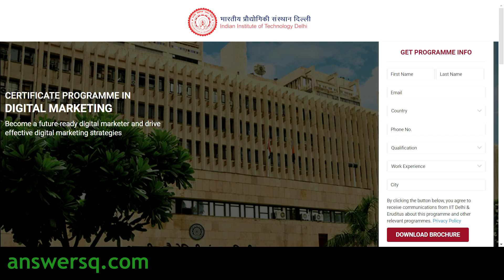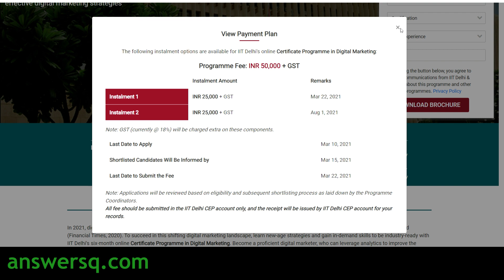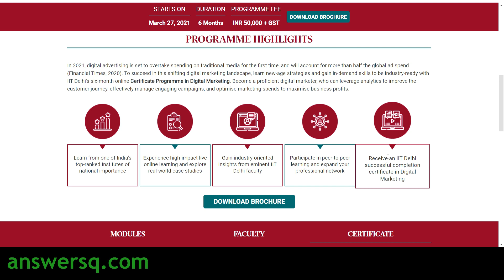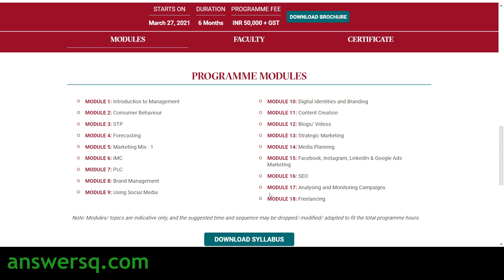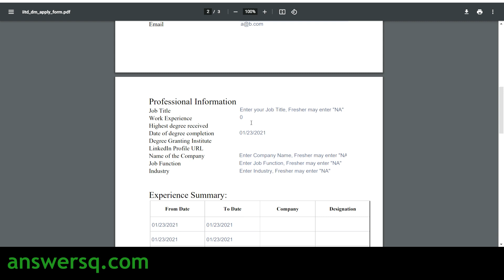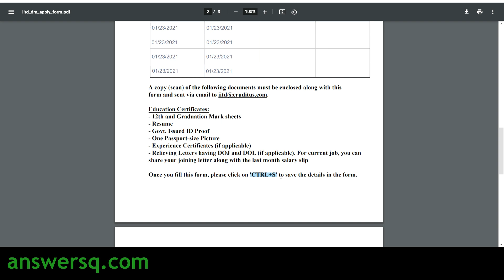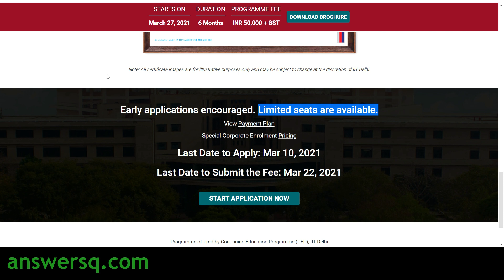Certificate Programme in Digital Marketing by IIT Delhi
The Indian Institute of Technology Delhi (IIT Delhi) has designed a six-month online Certificate Programme in Digital Marketing to help you boost your career by becoming industry-ready for a high-growth career in digital marketing.

Topics:
digital marketing
iit courses
iit
cognizant
excel courses
drawing
python course
digital marketing
adobe
free udemy online certificate courses
certification courses
microsoft courses
programming courses
business courses
wordpress courses
website development courses
web development
python courses
data science
marketing
r programming
programming courses
email marketing
javascript
php
sql
photoshop
financial analytics
semrush
web design
artificial intelligence
digital marketing
cryptocurrency
design
data science
facebook ads courses
google skillshop
cloud computing basics (cloud 101)
coursera review
coursera quiz answers
github
course certificate
peer graded assignment pdf